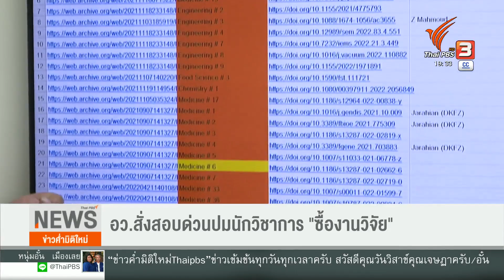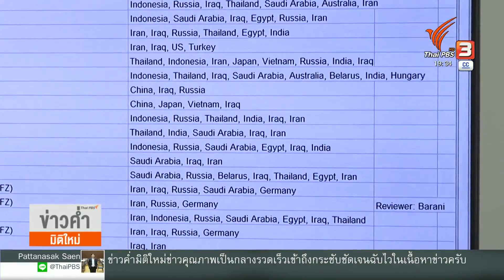อว.สั่งสอบด่วนปมนักวิชาการ "ซื้องานวิจัย" | ข่าวค่ำ มิติใหม่ | 10 ม.ค. 66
ความคืบหน้าการตรวจสอบปมนักวิชาการไทย ถูกตั้งข้อสังเกตว่าซื้อผลงานแปะชื่อตีพิมพ์งานวิจัย ล่าสุด กระทรวงการอุดมศึกษา วิทยาศาสตร์ วิจัยและนวัตกรรม ส่งหนังสือด่วนถึงมหาวิทยาลัยที่ถูกพาดพิง ให้เร่งสอบข้อเท็จจริง ชี้ว่าอาจผิดจริยธรรมทางวิชาการอย่างร้ายแรง ขณะที่มหาวิทยาลัยเชียงใหม่ หนึ่งในสถานศึกษาที่ถูกระบุถึง ตั้งคณะกรรมการตรวจสอบแล้ว จะรู้ผลเร็วๆนี้